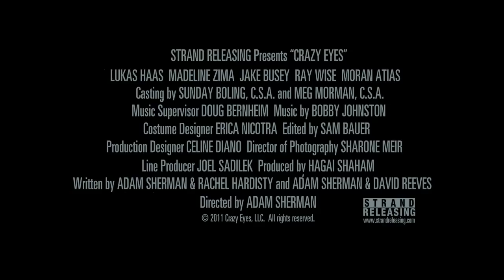Crazy Eyes (2012) - Trailer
Crazy Eyes
One of those glamorous people with too much money and too much time on his hands, Zach (Lukas Haas) looks like he's living the Hollywood dream. There's a steady stream of beautiful women coming in and out of his posh mansion in the hills, and every night he makes his way through the hottest nightspots for a party that never ends. A divorcée with a five-year-old son, Zach has become a master at seducing women without ever getting too close. But all that's about to change - he's met a girl he calls "Crazy Eyes" (Madeline Zima, "Californication"), and she's not like anyone he's ever met before. Flirty but withholding, intelligent but damaged, she's the one woman Zach can't have, so naturally he wants her above all others. While Zach's hard-partying lifestyle - aided and abetted by his bartender pal Dan (Jake Busey) - threatens to go off the rails, family concerns begin to play a major role in Zach's life. While his ex-wife becomes more financially demanding, Zach grows closer to their son, finding stability and maturity in his role as a father that's absent from the rest of his life. And as Zach begins to embrace fatherhood, his own father (Ray Wise) becomes seriously ill - which in turn leads to Zach's mother (Valerie Mahaffey) having a mental breakdown. Will the quest for love and the responsibilities of family life help this poor little rich boy become a man?

Director: Adam Sherman
Writers: Adam Sherman, Dave Reeves
Stars: Lukas Haas, Madeline Zima and Jake Busey